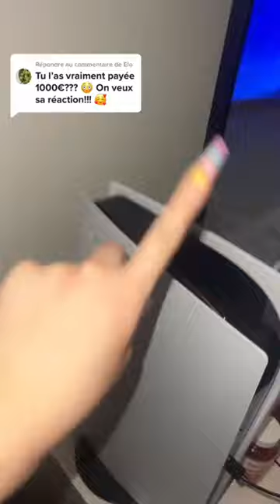J’OFFRE LA PS5 À MON COPAIN ET SA RÉACTION ME CHOQUE